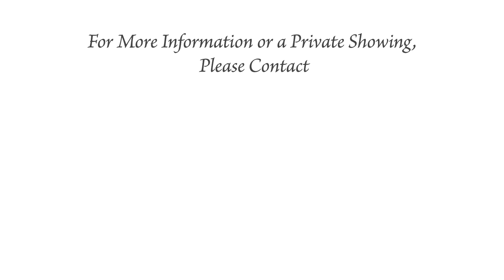1518 9th Avenue North, Edmonds Home Tour Presented by Diane Terry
This is a very versatile home in a neighborhood of much more expensive homes. Just North of downtown Edmonds but within strolling distance to fun amenities. Set in a peaceful setting with a large, rolling lawn is this wonderful, well maintained home.